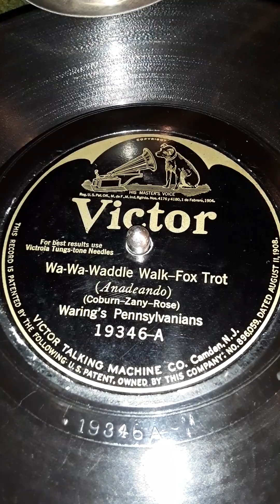Wa-Wa Waddle Walk - Fox Trot. Waring's Pennsylvanians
Victor label record # 19346-A  Date 5/14/1924